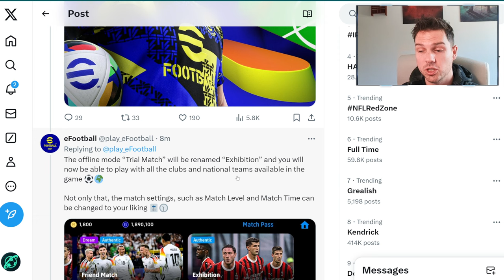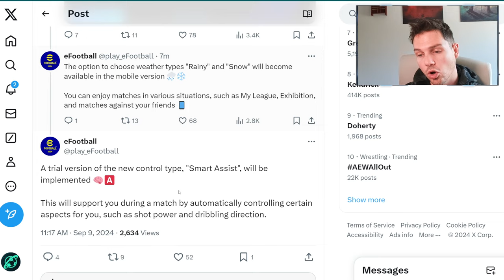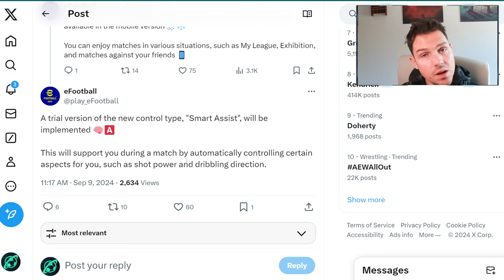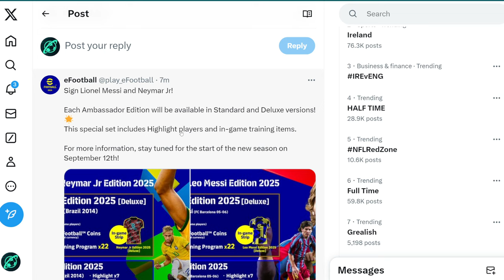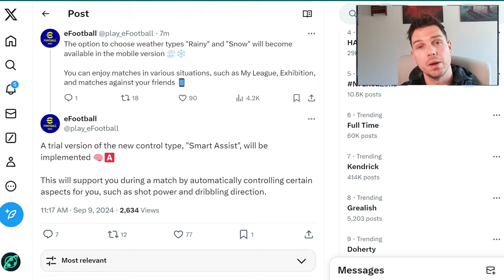EFOOTBALL FIRST OFFICIAL DETAILS | MESSI, NEYMAR PACKS & EXHIBITION MODE + NEW ASSIST SETTINGS 😨